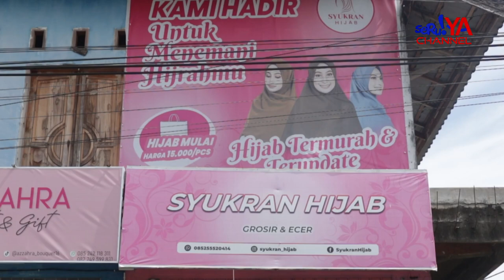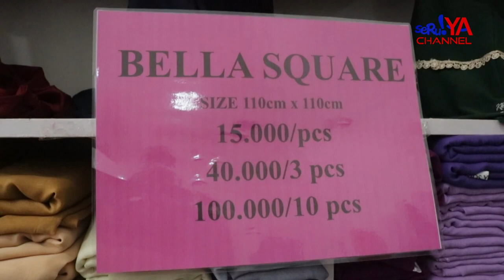YUK.. BERBURU DISKON BESAR UNTUK IDUL ADHA DI SYUKRAN HIJAB